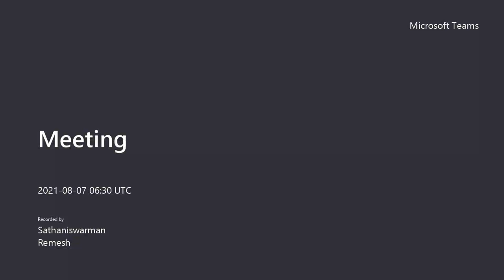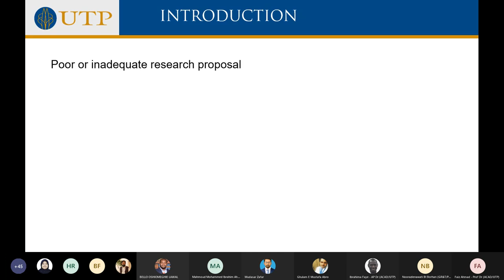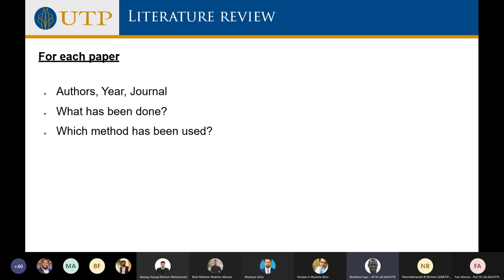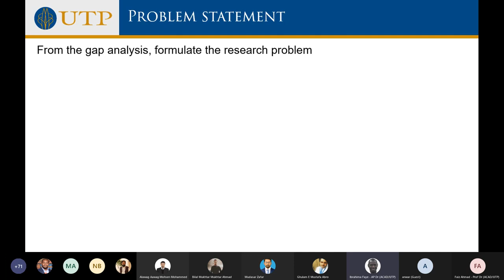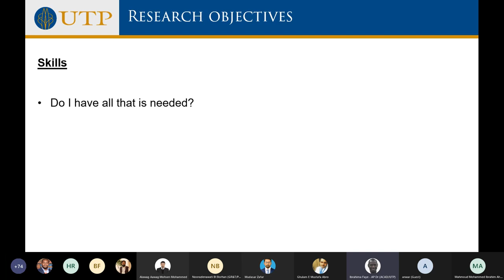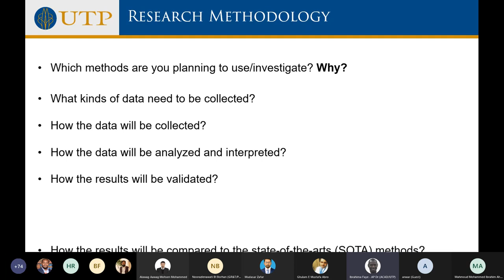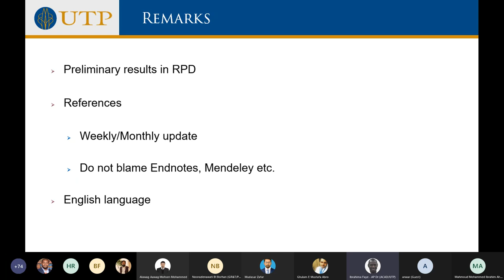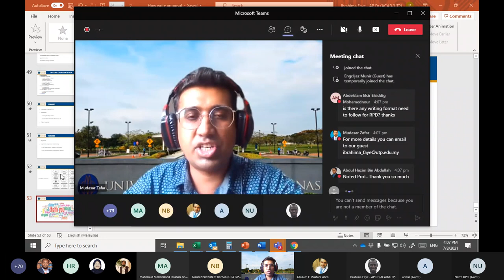All you need to write a good MS and PhD Research Proposal by AP. Dr. Ibrahima Faye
AIS-Pakistan chapter with the support of Fundamental & Applied Sciences Department , UTP EE Department, IEEE UTP Student Branch, UTP Centre for Student Development, IEEE UTP Student Branch , IEEE Robotics and Automation Society - Malaysia Chapter and E3S2 club organized its another big event of "All you need to write a good MS/PhD Research Proposal by AP. Dr. Ibrahima Faye" on 7th August 2021.
The total number of 93 attendees including UG/PG Students, research staff and faculty members around 13 Countries attended this session. Here are few glimpses of this event.